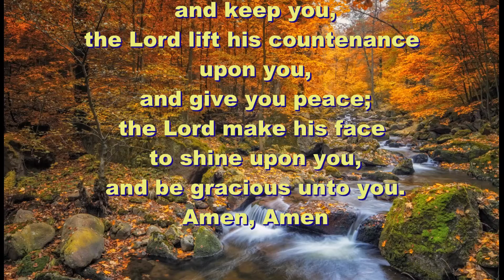Lord Bless You - Fall